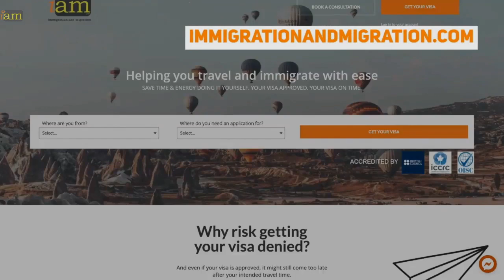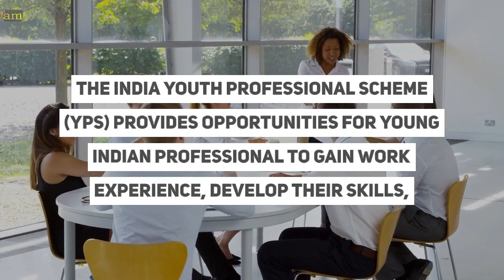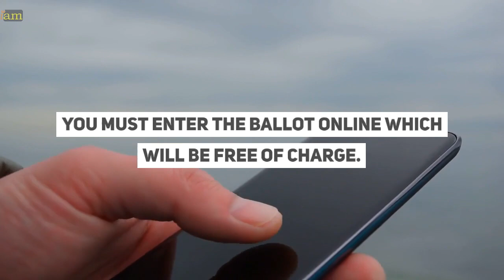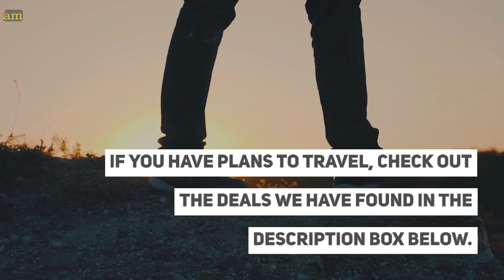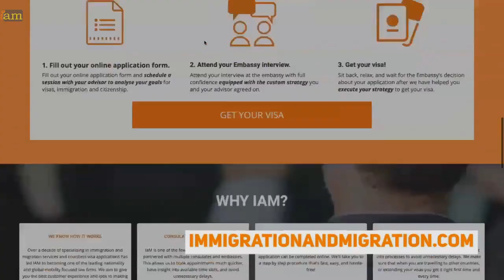UK Visa For Young Indians Opens In ​February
✈ In this video:
2,400 UK visas are up for grabs for young Indian professionals this February.

Find out when and who can submit an entry.

0:00 Intro
1:16 Ballot Opens In February
2:27 Who Can Submit A Ballot